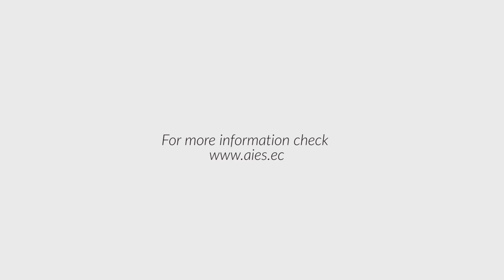"Did You Know?" Part 1 - LDM History